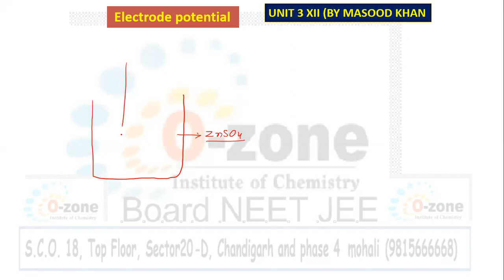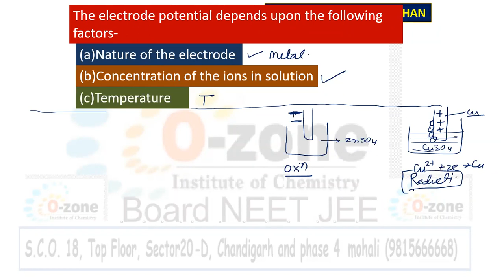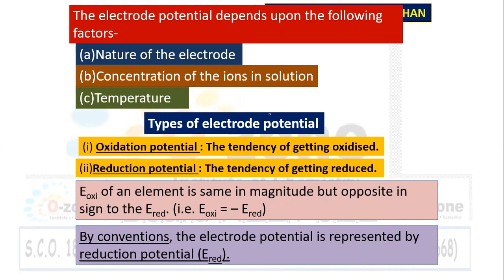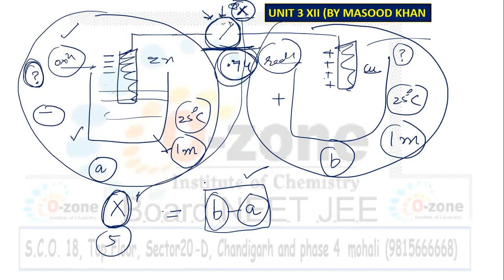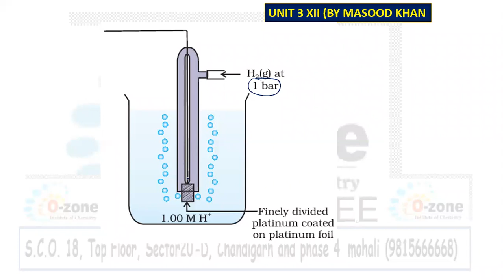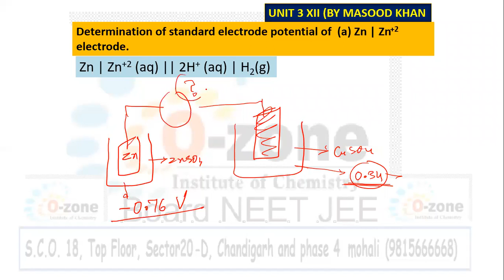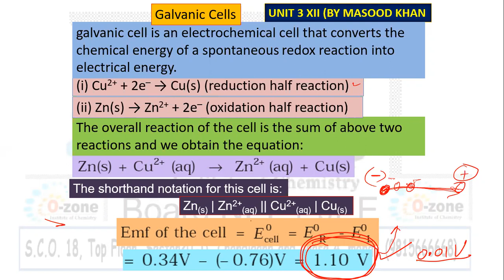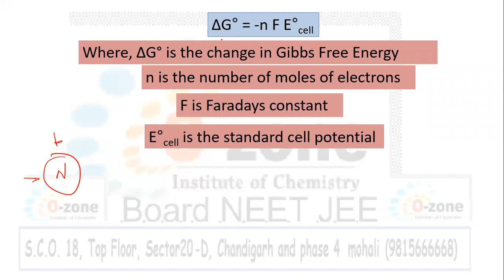ELECTROCHEMISTRY BASICS L-2 CLASS 12 CHEMISTRY NCERT LEVEL